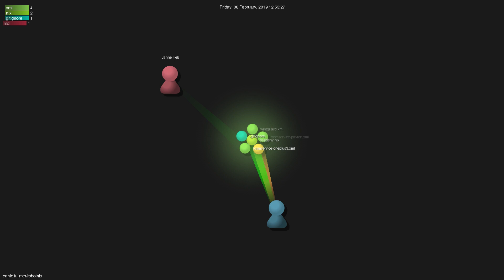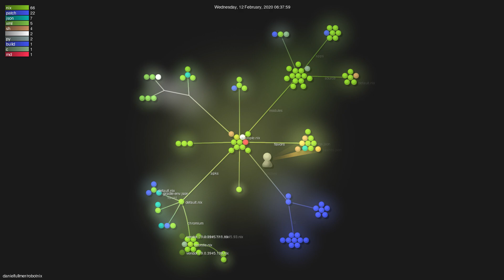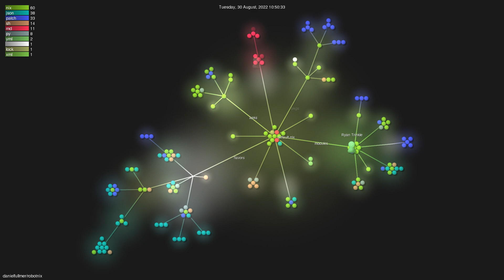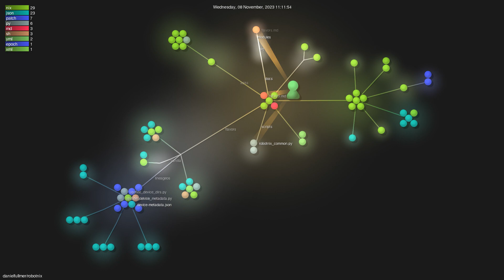danielfullmer/robotnix - Gource visualisation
Author: danielfullmer
Repo: robotnix

Description: null
Starred: null
Forked: null
Watching: null
Total commits: 1724
Initial commit: Mon Jan 14 17:47:35 2019 +0100
Total number of files: 286